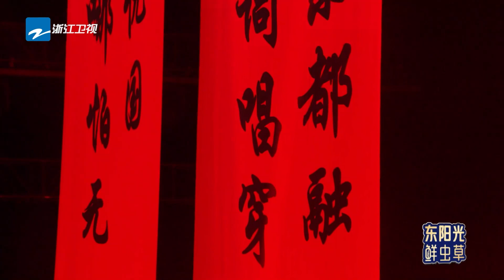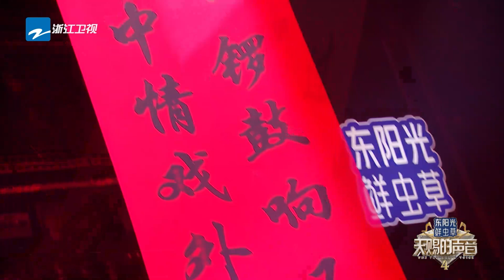单曲循环｜希林娜依高&黄龄《赤伶》 「台下人走过不见旧颜色 台上人唱着心碎离别歌」天赐的声音4 EP12